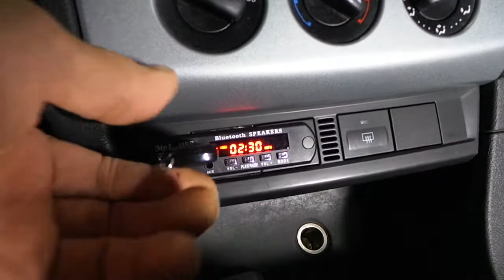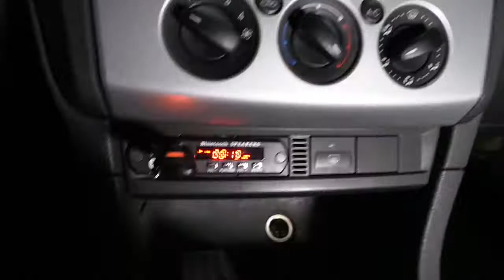Ford Focus Radyo aux girişine USB SD Bluetooth modülü uygulaması